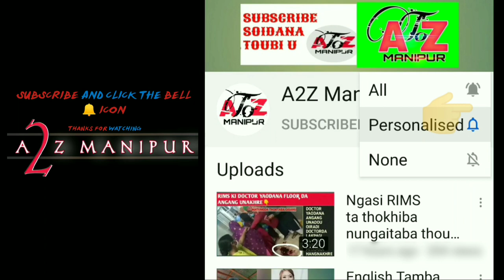Echena Eyamba Gi Sam Kakpa || Eramdam Reviews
Hii friends,
Atozmanipur YouTube Channel na mayambu taramna okchari.
VIDEO TITLE:
MUSIC FROM: YouTube Reusable
MY CAMERA DEVICE: Moibile Mi Note
MY EDITING APP/SOFTWARE: KineMaster
Note: Thagatlakpa video sing da pamdba yaorbdi eikhoida haibirko soidanaba semdokchage,cheibirakkanu.Mayamgi ngaihak entertainment ni.